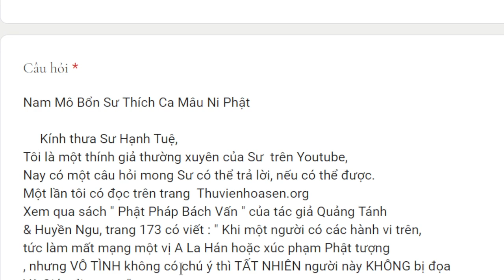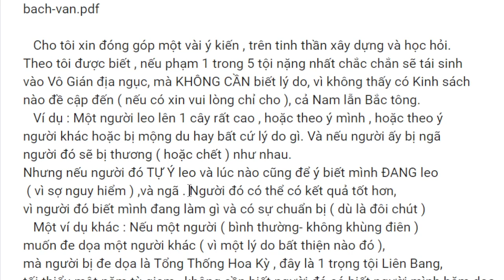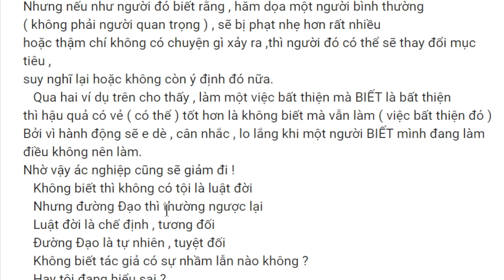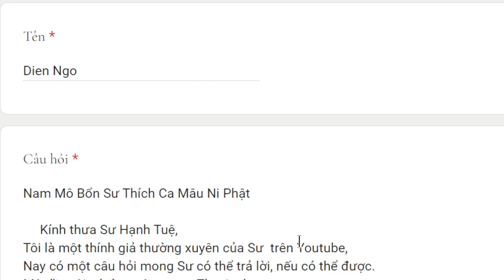1785. Phân biệt giữa “không có chủ ý ác” và “không biết mình làm ác”